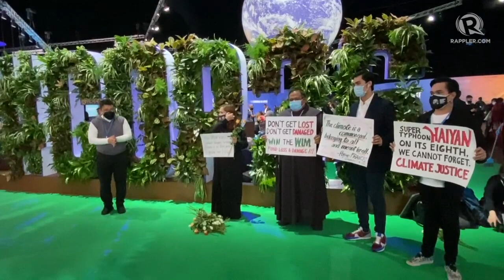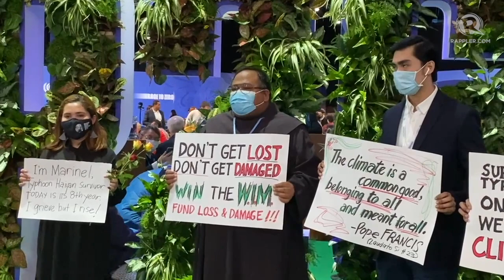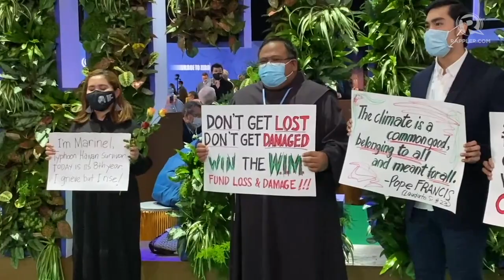Filipinos at COP26 stage protest for climate justice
More videos on Rappler Filipinos at COP26 stage protest for climate justice at Action Hub of Climate summit venue on Monday, November 8, in Glasgow. It is also the 8th year since Super Typhoon Yolanda (Haiyan) struck the Philippines.

Follow Rappler for the latest news in the Philippines and around the world.